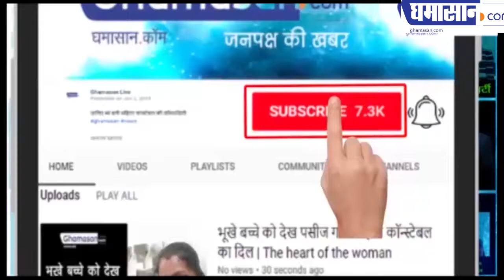लॉक डाउन नहीं मानना पड़ेगा भारी, लगेगा जुर्माना होगी जेल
भारी पड़ेगा लॉक डाउन का उल्लंघन
लॉक डाउन का उल्लंघन करने पर होगी कार्रवाई
उल्लंघन करने पर हो सकती है 6 महीने की जेल